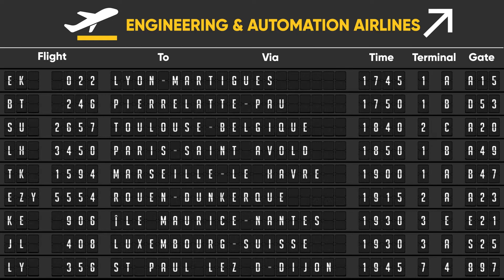Embarquez aux côté d'Ekium !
Prenez part à un voyage inédit, faites escale de ville en ville, partez à la rencontre des équipes et laissez-vous surprendre par les nombreux talents, passions, réalisations de chacun(e) !